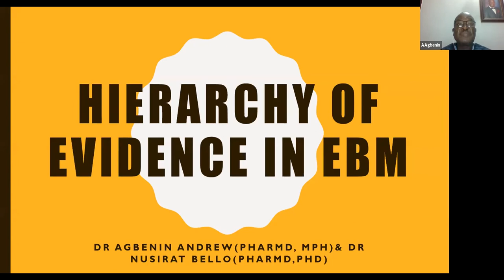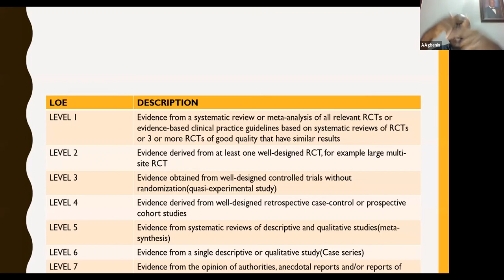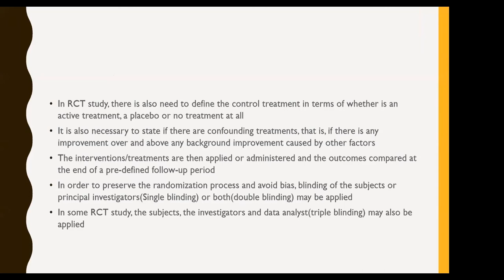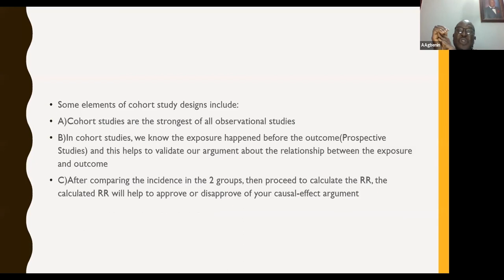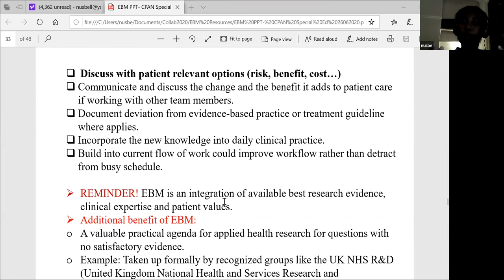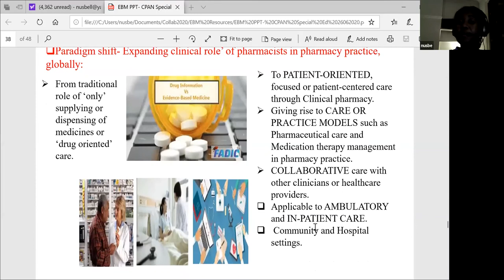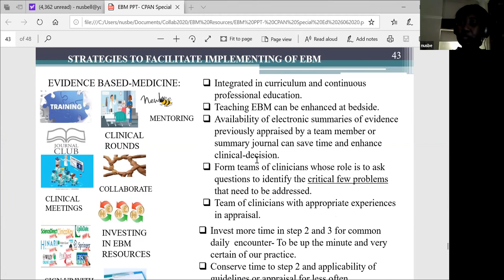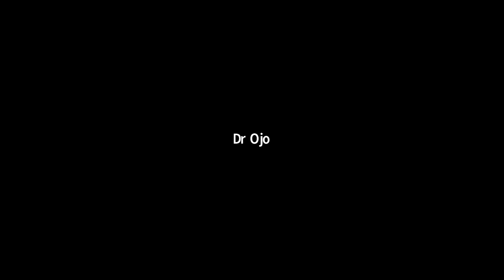"Hierarchy of Evidence in EBM" - A Special Edition of CPAN Clinical Meeting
Dr. Agbenin Andrew Pharm D, MPH, MCPAN.